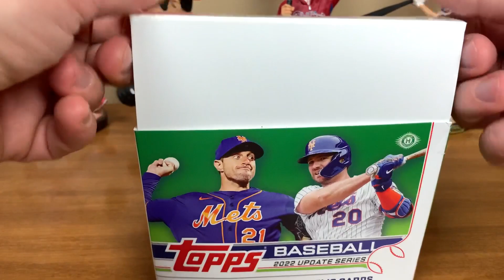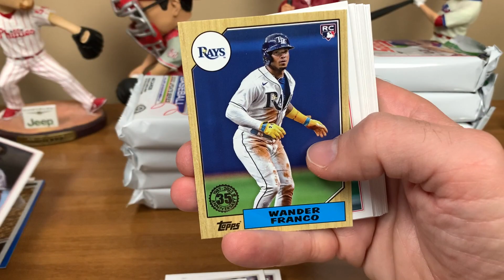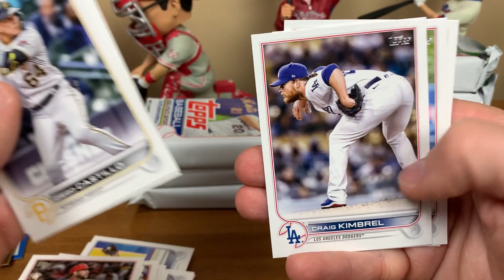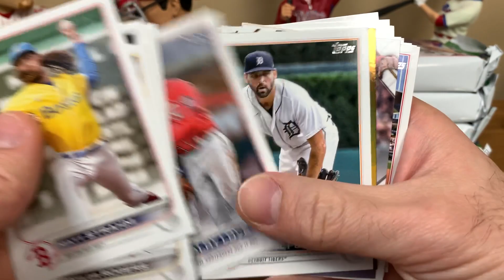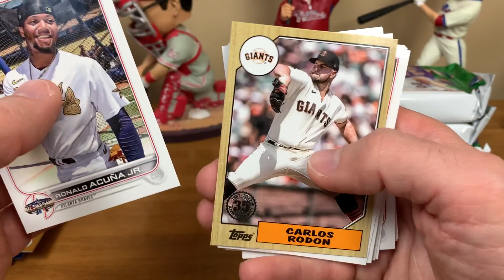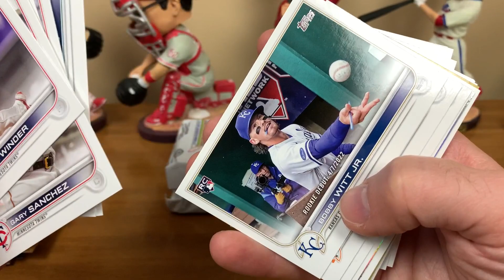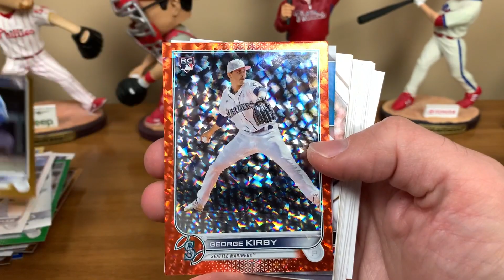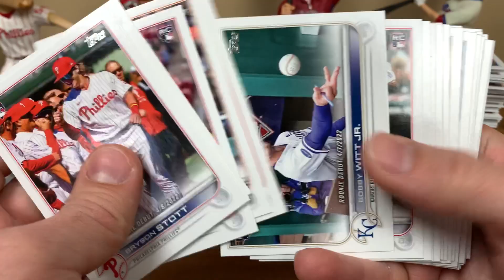2022 Topps Update Baseball Jumbo Box Break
Breaking one jumbo box of 2022 Topps Update baseball cards!

Collect what you love!  Love what you collect!

eBay Store

WhatNot: mikeo